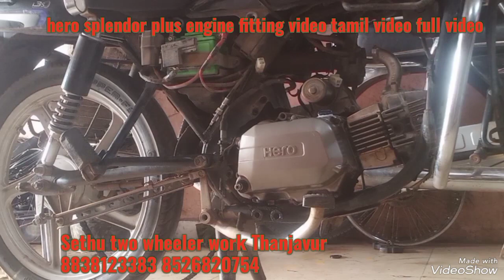Sethu two wheeler work Thanjavur#hero splendor plus engine fitting video tamil video full video#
Sethu two wheeler work Thanjavur#hero splendor plus engine fitting video tamil video full video#bike
hero splendor plus engine fitting vi

hero honda splendor engine gear fitting

splendor kicker shaft fitting

splendor engine dismantling tamil

hero honda splendor engine fitting tamil

splendor gear shifting tamil

splendor gearbox fitting tamil

super splendor engine fitting tamil

hero honda splendor engine repair cost

splendor engine fitting tamil

splendor head bore fitting tamil

splendor bike engine repair tamil

tamil video
hero splendor plus engine full assemble video
மேலவஸ்தாச்சாவடி, புதுக்கோட்டை ரோடு, தஞ்சாவூர் 613005

lor plus engine full assemble video

passion pro engine fitting tamil

splendor pro engine fitting tamil

tamil video